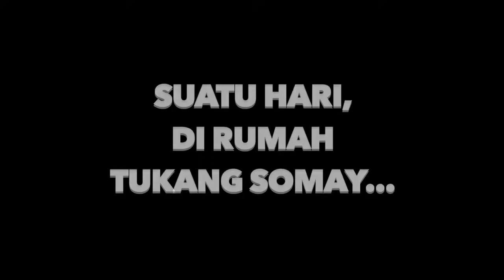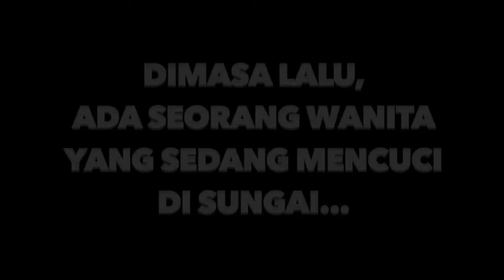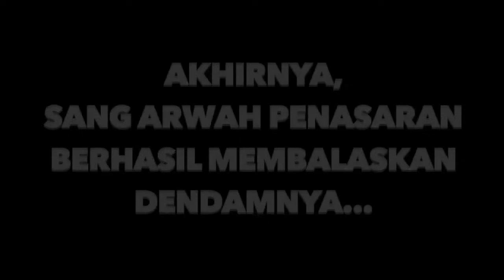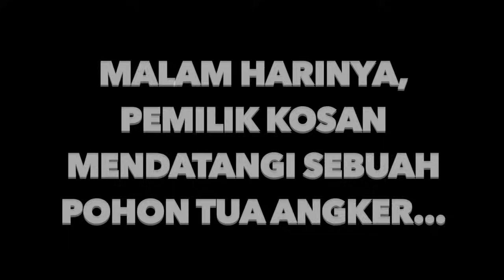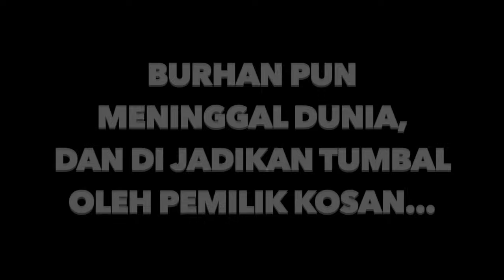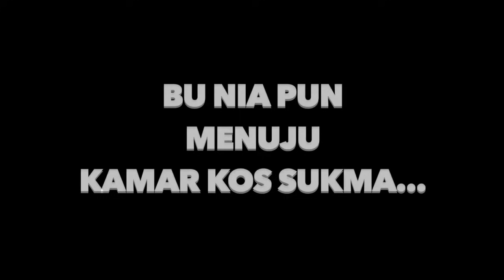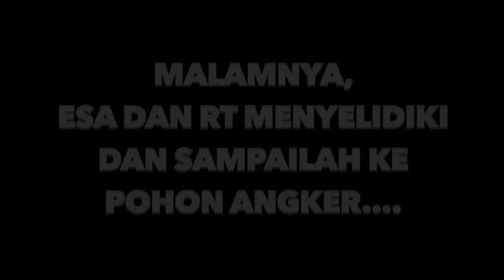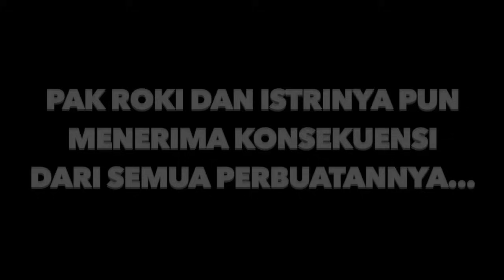Hantu Penggangu Dan Tumbal Kosan Mewah Angker II Video Kompilasi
hallo semua...
Tonton terus ya animasi bambu kuning...
Dukung kita terus ya, agar semakin semangat dalam membuat cerita dan video menarik lainnya...